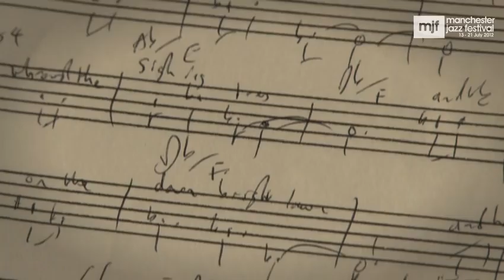Songs of the Caged Bird - a short documentary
A short film by Cheryl Twomey about the piece 'Songs of the Caged Bird' composed by George King for the Manchester Jazz Festival 2012.